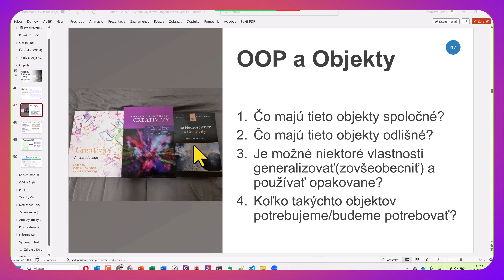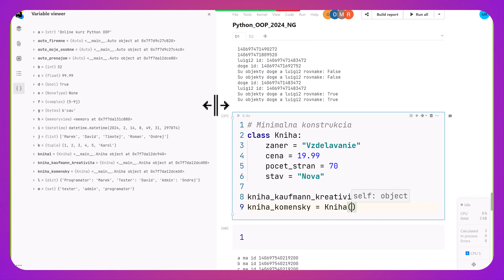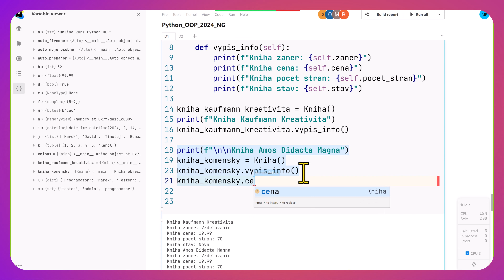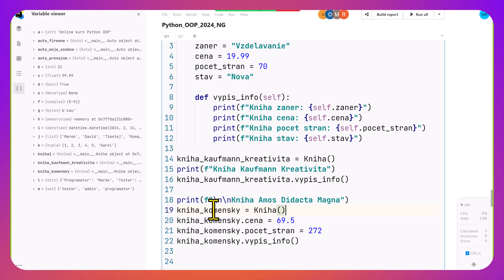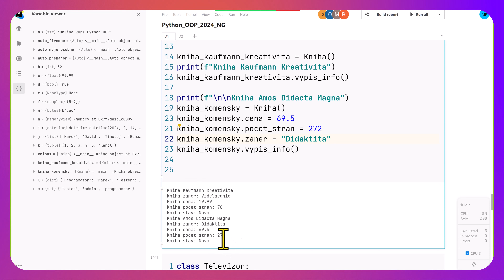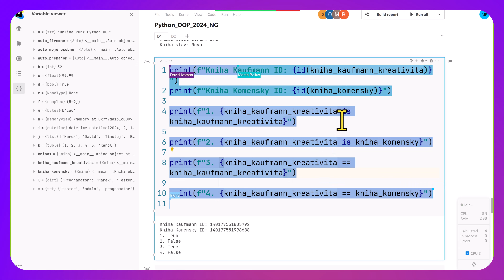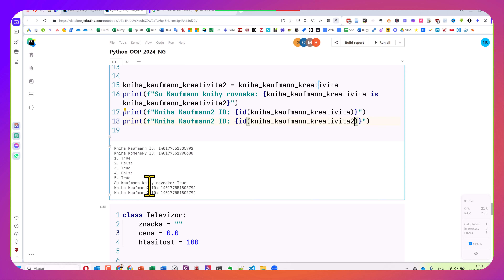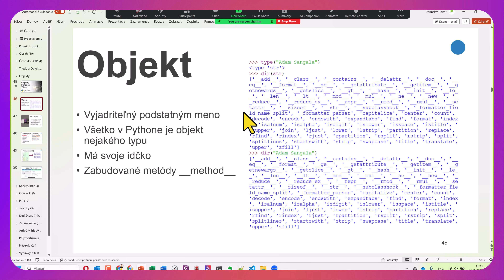Online kurz Python OOP - Objekty, Inštancie, Triedy 🎁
Online kurz Python - Objektové Programovanie vás naučí základy objektového programovania v jazyku Python. Ukážeme si jednotlivé objektové možnosti a vzájomne vzťahy medzi objektmi. Naučíte sa písať programy, tak ako sa naozaj bežne píšu, tzv. objektovo. Zoznámime vás s pojmami ako trieda, metóda, vlastnosť, dedičnosť. Naučíte sa písať triedy a tvoriť objekty.

⭐ Obsah nadupaného online kurzu Python OOP ⭐️
⌨️ (0:00:00) Úvod
⌨️ (0:10:00) Objekty
⌨️ (0:20:00) Predvolené Hodnoty
⌨️ (0:30:00) Princíp Identity
⌨️ (0:40:00) Funkcia id()